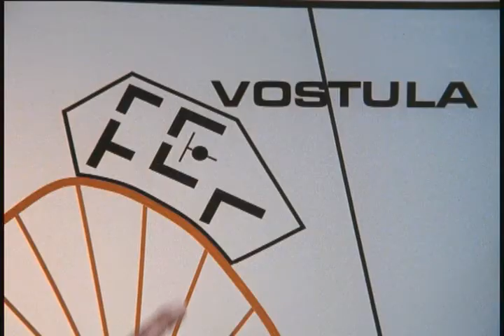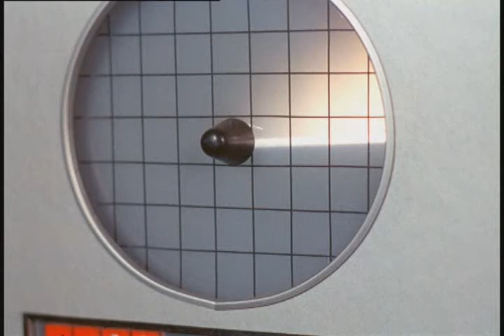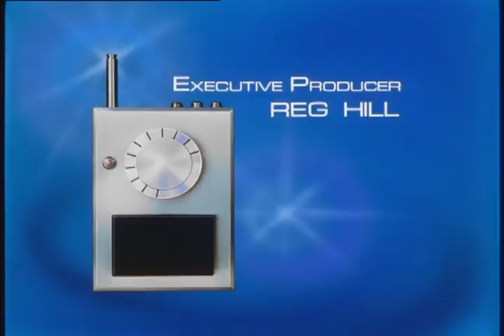01 14 Arctic Adventure